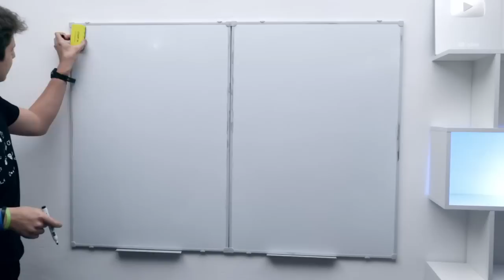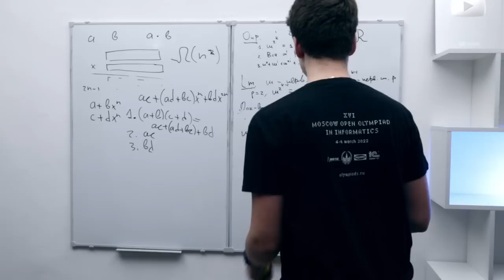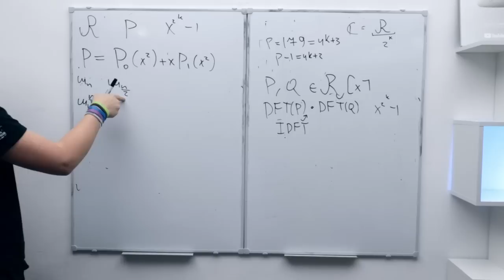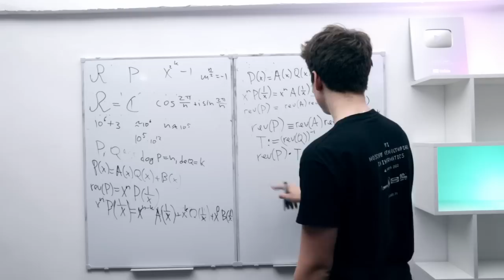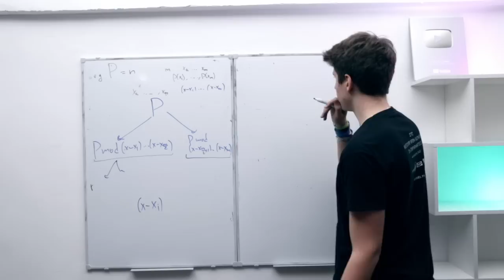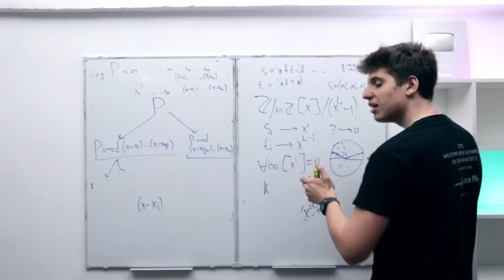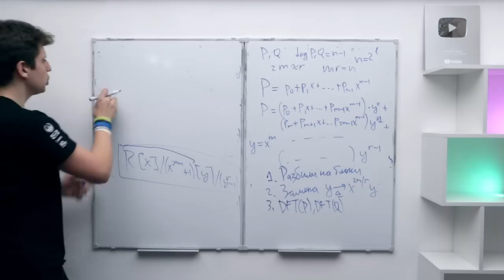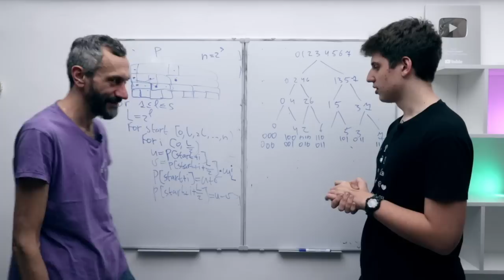ШКОЛЬНИК НИКИФОР: ДИСКРЕТНОЕ ПРЕОБРАЗОВАНИЕ ФУРЬЕ!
А я прошёл 100 километров (даже 105) за один день!!!
Про это в новостях, а также про многое другое, вскоре!!!